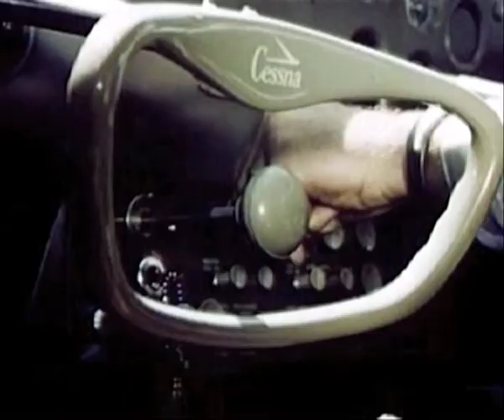Who wants to fly?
A song and video about flying or rather wanting to fly.
Song and spoken words by Julianna McDuffie
Additional spoken words by Peter
Video by fRafilm